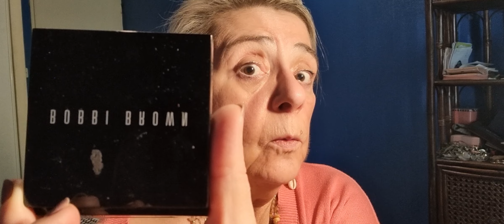CHIT CHAT /PETIT MAQUILLAGE POUR DONNER MEILLEURE MINE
PRODUITS UTILISES DANS CETTE VIDEO:

-CAUDALI poudre bonne mine minérale
-BOURGEOIS ultra mascara Twist up the volume
-L OREALpoudre Infaillible magic loose powder
-L"OREAL base cils Lash paradise primer
-BENEFIT Galifornia Blush
-BOBBY BROWN enlumineur Shimmer brick compact
-AVRIL huile à lèvres
-MAYBELLINE palette yeux Total temptation